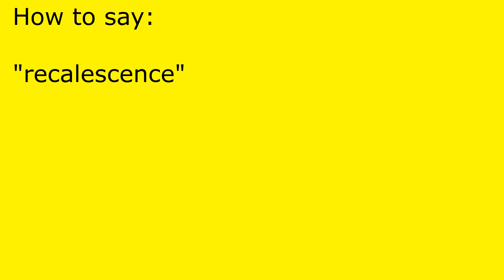How to pronounce recalescence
recalescence pronunciation.